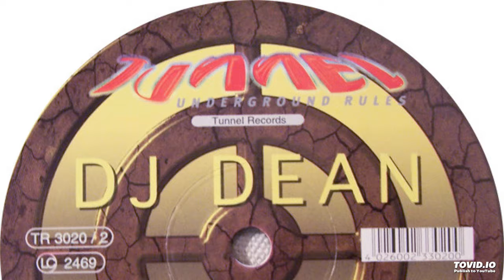Dj Dean - Feel My Soul (Club Mix)-1998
Tunnel Records Germany